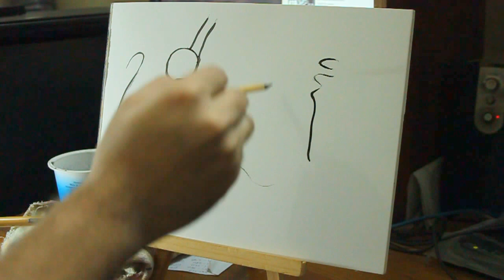Ink Improvisation 7 - A demo in ink on paper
The seventh in a series of ten abstract improvisations in ink on paper.

Kandinsky was the first artist I came across when I began teaching myself to paint, and his use of ink was and is a constant source of amazement and learning for me. His improvisations and compositions would many a time come from such drawings in ink, and the medium and style in themselves fascinate me.

The materials I have used here are :
Chinese Ink
Daiso Japan calligraphy brushes (thick and slender brown hair brushes)
Canson "C" `a grain Dessin 224gsm (100 lb) paper
A ceramic bowl for the ink
A plastic bowl filled with water
A rag